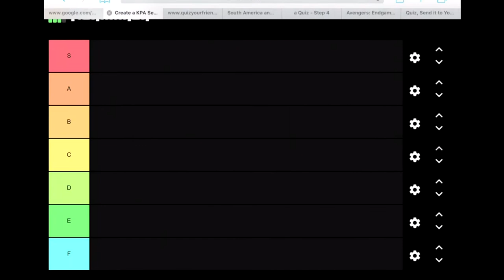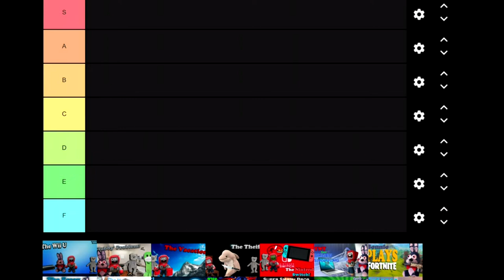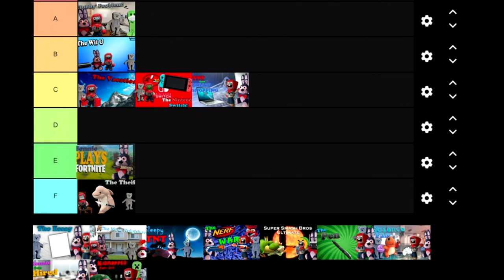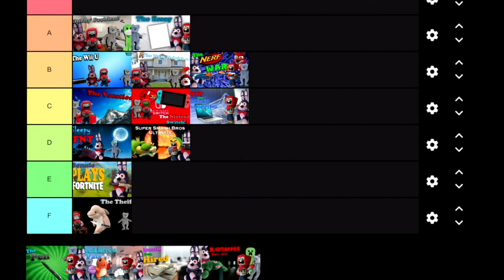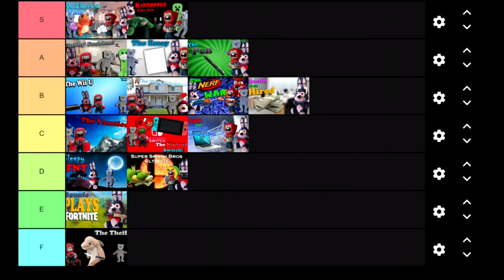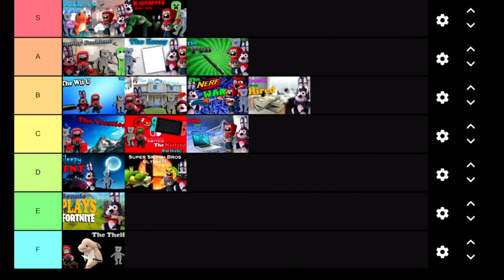KPA Vlog - Tier List!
TNT and Clubby have made a tier list for our season one tier list!

Comment your favorite episode!